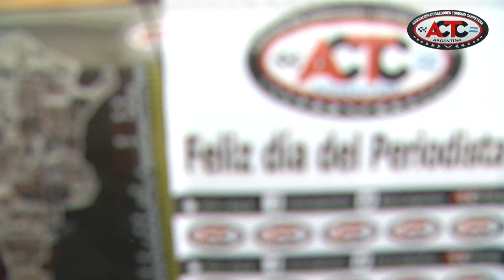Agasajo por el Día del Periodista en la ACTC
Se llevó a cabo el tradicional almuerzo por el día del periodista en la ACTC con periodistas especializados de todos los medios.